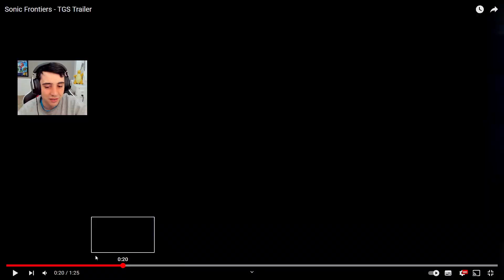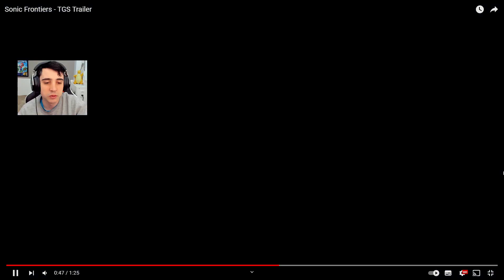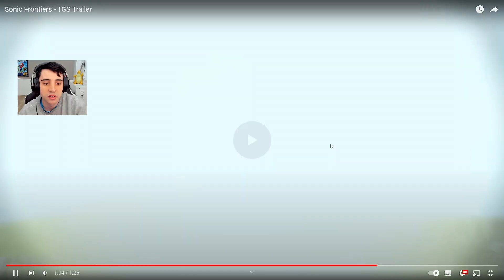O SUPER SONIC VOLTOU!!! - TRAILER SONIC FRONTIERS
Sonic Frontiers, Sonic, Frontiers, Nintendo Switch, Switch, Nintendo, Trailer

Vlog falando das novidades do game Sonic Frontiers reveladas na TGS, com foco nas Esmeraldas.

Falaremos sobre Sonic Frontiers, Gameplay, Nintendo Switch e Novidades